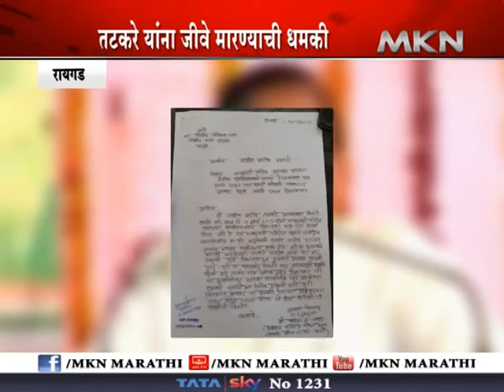तटकरे यांना जीवे मारण्याची धमकी